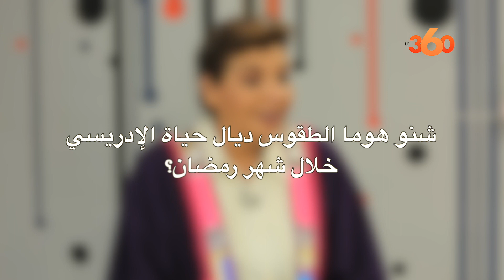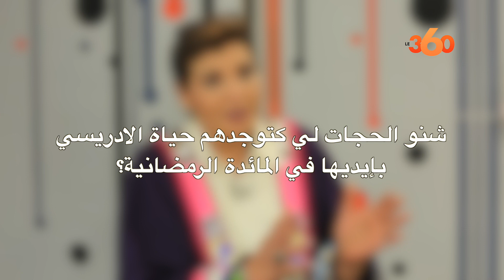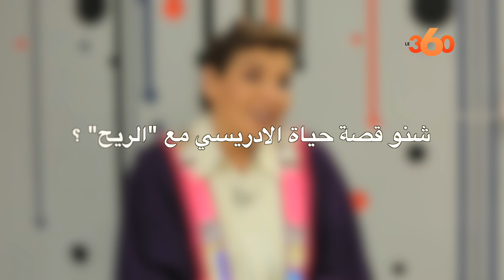حياة الإدريسي: تعلمت نطيب وأنا فعمري 6 سنين وهذه قصتي مع "الريح"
كشفت الفنانة المغربية حياة الإدريسي لموقع le360 عن عاداتها خلال شهر رمضان، والأمور التي تميز مائدتها الرمضانية، هذا بالإضافة إلى افصاحها عن بعض ذكريات طفولتها المتعلقة بالطبخ والدراسة.